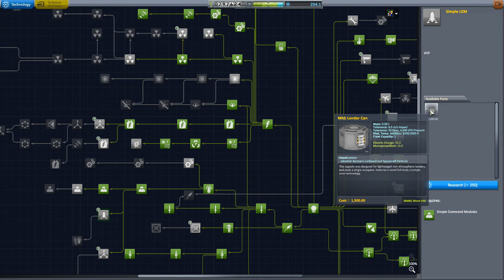Kerbal Español:galileo 11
Seguimos con nuestras  misiones para coger ciencia